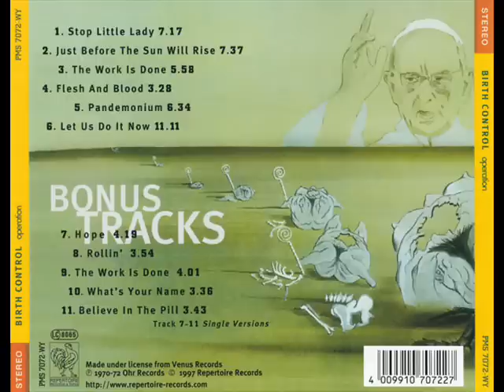Birth Control_ Operation (1971) full album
Birth Control is a German rock band known for their progressive hard rock sound and provocative album covers.
1. Stop little lady
 2. Just before the sun will rise
 3. The work is done
 4. Flesh and blood
 5. Pandemonium
 6. Let us do it now
Bonus Track:
 7. Hope (single)
 8. Rollin' (single)
 9. The Work Is Done (single)
 10. What's Your Name (single)
 11. Believe in the Pill (single)
Band:
 Bruno Frenzel / guitar, vocals
 Bernd Koschmidder / bass
 Bernd Noske / drums, vocals
 Reinjhold Sobotta / organ

Birth control's 2nd album 1971, I've choosen the inside cover as the thumbnail as the front is quite off putting, Its weird because I would not associate their music with their album covers some of which especially this one are very off putting they are not an evil thrash metal band lol far from they are epic very psychedelic prog / krautrock. This album I think is their best, certainly it contains their best tune "the work is done".
A very weird german guy at a pretty things concert turned me on to birth control and I love them their first 5 albums are all truly excellent. They are a very interesting band the organist almost sounds like a 20's whirlitzer ball room / wedding pianist who has somehow stumbled into a screaming acid rock band lol but I'm not saying that as a negative he really is mind blowing. All in I feel Birth control should have a place in any true music fans top 4 krautrock bands and to quantify that I feel those 4 should make up 40% of the top ten :)